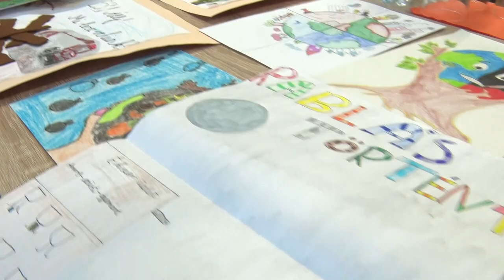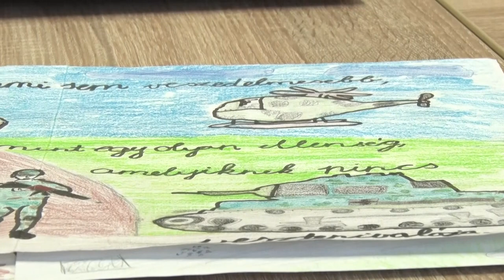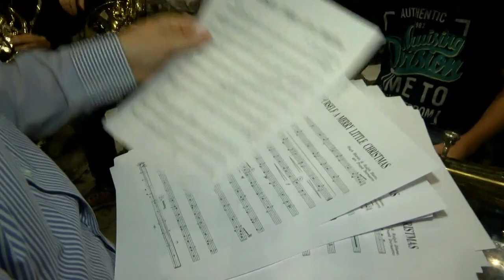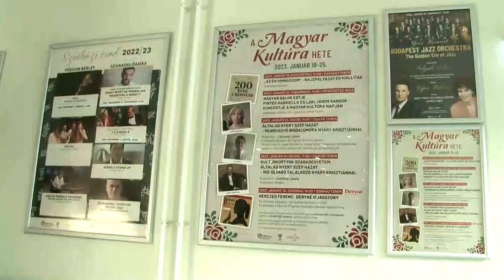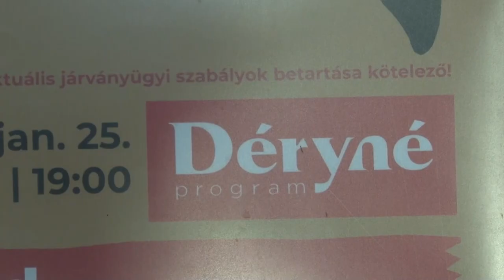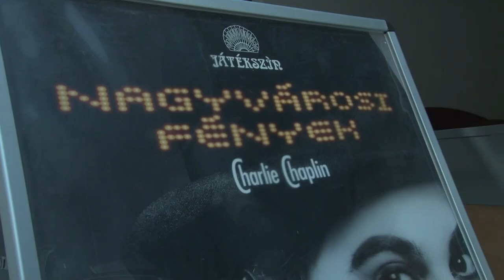Kultúrszoba - kulturális magazin 20230105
Közel háromszáz rajzot és festményt küldtek be gyerekek az alkotói pályázatra
Tamási Koncert-Fúvószenekar
Ünnepi-jubileumi koncertet adott a zombai Sonnenblume Német Nemzetiségi Kórus
Változatos évkezdetet tervez a szekszárdi Babits Kulturális Központ